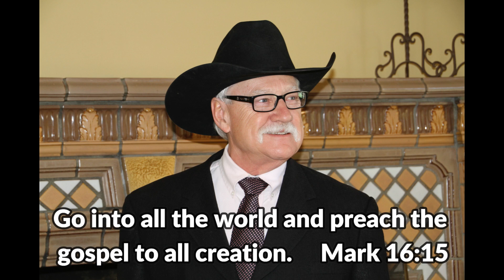Step Into Your Anointing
WE MUST RISE ABOVE THE CIRCUMSTANCES THAT SURROUND YOU, THROUGH THE BLOOD OF JESUS AND THE EMPOWERMENT OF THE HOLY SPIRITS! GOD HAS GIVEN US A LEADER THAT IS EMPOWERED  AND ANOINTED.  JESUS IS THE SAME YESTERDAY, TODAY AND FOREVER. CIRCUMSTANCE SO NOT CHANGE JESUS OR THE WRITTEN WORD OF GOD